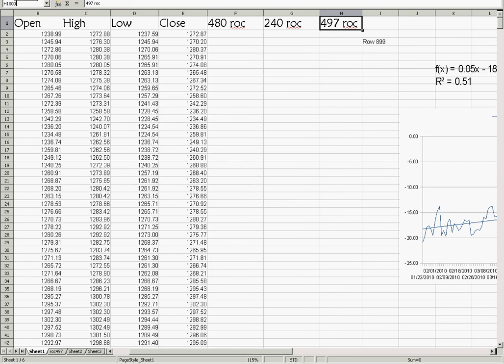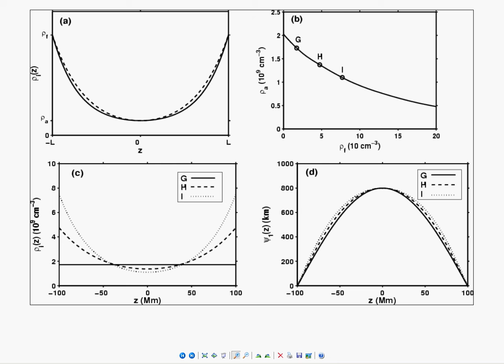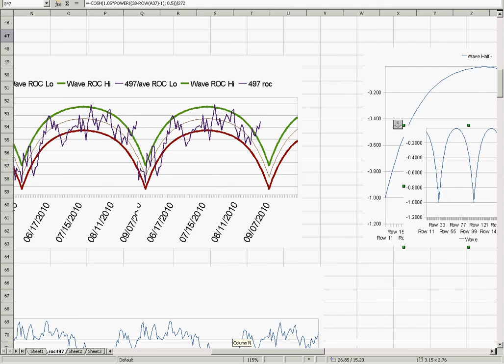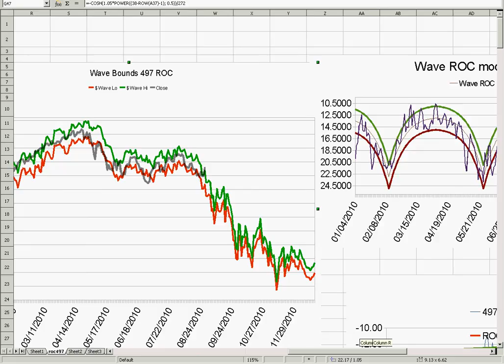market crash chart.2010 sep 02.refined wave model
Interesting application of some math. By choosing a slightly different time-frame, 497 days instead of 480, another pattern emerged.
This now has much tighter price bounds over a long period. A wave is constructed using a hyperbolic cosine. This function actually is not a wave, so I fragmented it and turned it into a repeating wave.
Generally you will see the same structure of ropes or chains hanging down which are suspended (this is inverted here) at multiple points.

Date    Low      High
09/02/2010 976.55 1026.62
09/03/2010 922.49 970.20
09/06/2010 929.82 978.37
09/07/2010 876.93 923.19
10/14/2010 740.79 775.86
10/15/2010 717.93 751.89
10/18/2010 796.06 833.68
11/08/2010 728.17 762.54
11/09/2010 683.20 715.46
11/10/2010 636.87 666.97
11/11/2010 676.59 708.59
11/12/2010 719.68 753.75